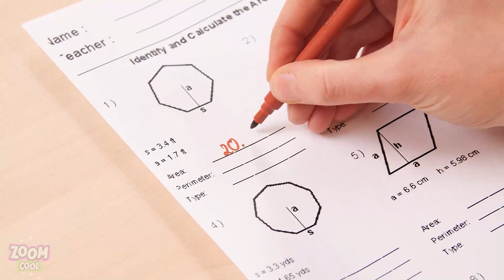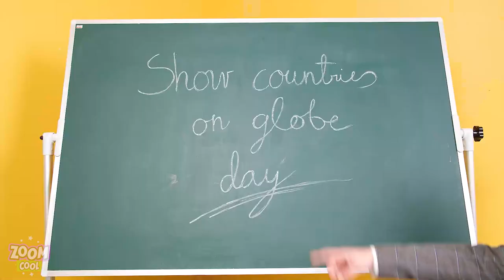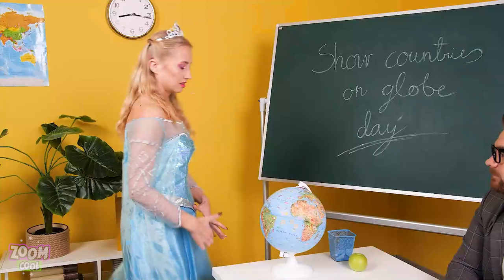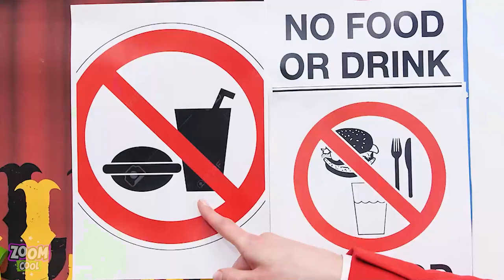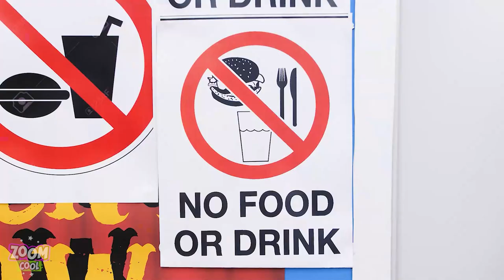I’m Besties With Elsa & Ariel! Back to School With Disney Princesses by Zoom Cool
School life sure is much more fun if you have Disney princesses at your high school! Take a look at what our pretty princesses get up to by watching these hilarious situations at school. Learn how to make Disney-themed DIY school supplies or how to sneak candies into class using edible mermaid hair!